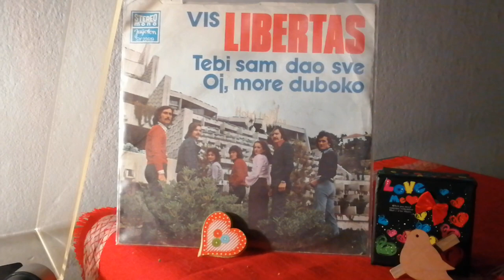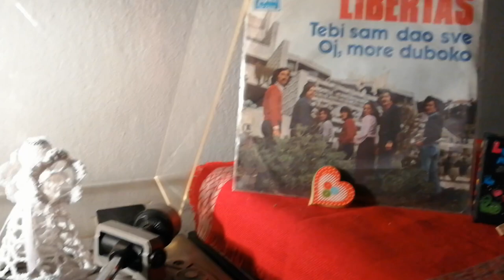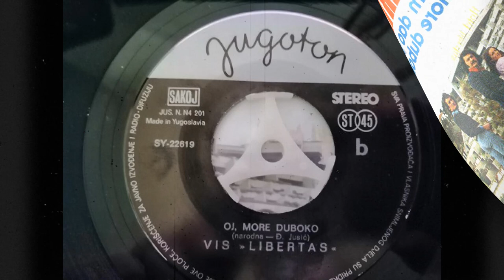VIS Libertas – Tebi Sam Dao Sve *1974* /// *vinyl*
Label:
Jugoton ‎– SY 22619
Format:
Vinyl, 7", Single
Country:
Yugoslavia
Released:
1974
Genre:
Pop

/Đelo Jusić • Zdenko Jelčić • Đelo Jusić/

Composed By – Đelo Jusić (tracks: Đ. Jusić)
Lyrics By – Narodna (tracks: B), Z. Jelčić (tracks: A)

Preamp: Behringer MICROPHONO PP400 (47k loading)

PROMOTION ONLY!